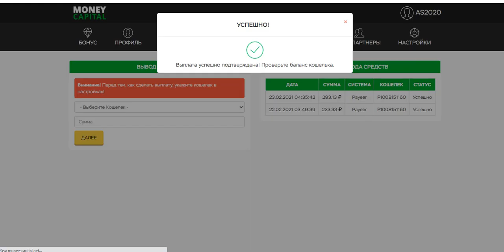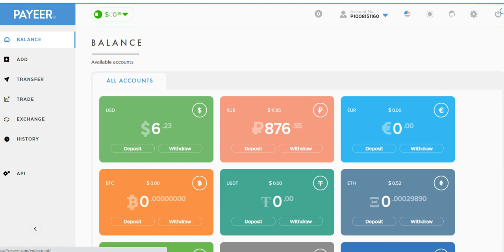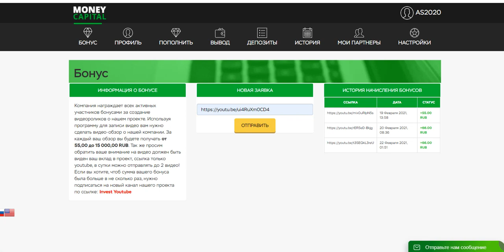WITHDRAW MONEY-CAPITAL.NET PROFIT 200%-800% AFTER 67 HOURS START WITH 100 RUBLES(19)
online earning,
earn money,
money online,